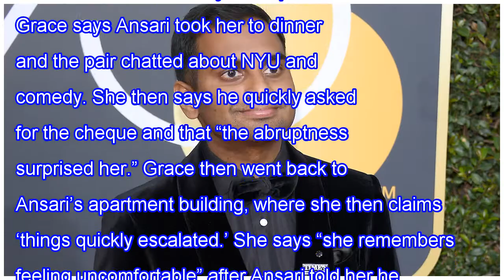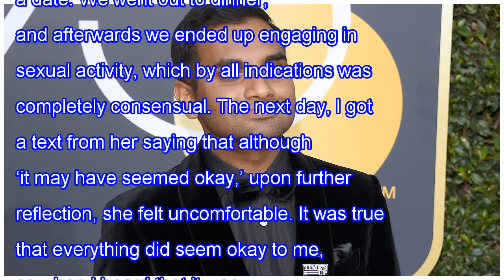Aziz ansari in response to the alleged attack the ual-nme